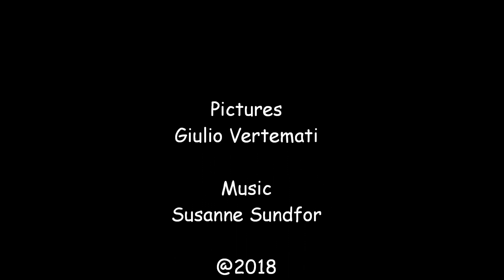Il Lago delle Fate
Un giro sulle sponde di uno del più bei laghi dolomitici: Lago Antermoia (Gruppo del Catinaccio - Val di Fassa).